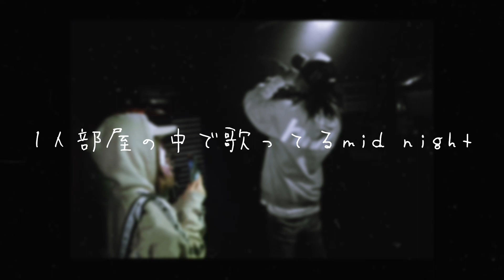Lazy / 清水翔太 feat.BiGa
I'm sorry
わかってるけどまだ見るDreamin
君からしたら俺まじLazy ,Lazy
でも今Moving

あの日約束した幸せは今
まだ訪れていないけどA little more
離れないで　今は待ってて (my future)

家に帰って　服脱ぎ捨て
ベッド中飛び込んで
1人の世界へ
相手できてないね
こんな俺でも
本当思ってるごめんね
でも俺の気持ちとphoneのメモ溜まる君へのlove

全部君のためだよ
失った全ても
俺がからす声も
消えていったやつも
それより大事なもん
君に抱くloveを
1人部屋の中で歌ってるmid night

約束してたこと忘れたり
片付けもせず横になる

I’m lazy lazy lazy
でもBabe Take me
君は笑って いつも笑ってて

そしてDon’t hate me, hate me
俺には君しかいないから
いつか贈る最大級のサプライズ
今は待ってて